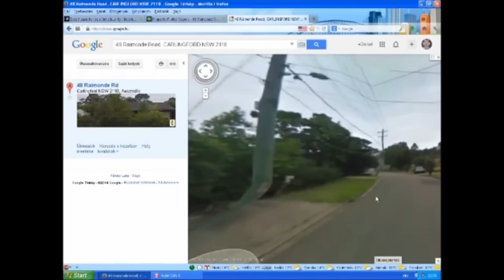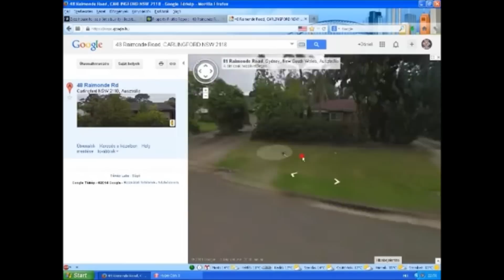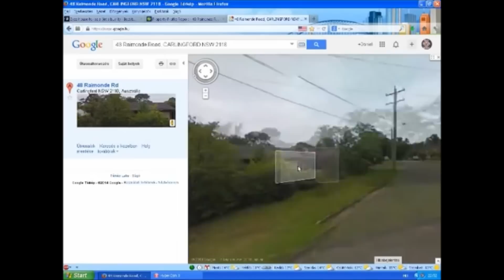Zyzz's House SOLD! (Rare as fuark)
The house of the Gods sold for over $1m. Rare images of property unseen before.